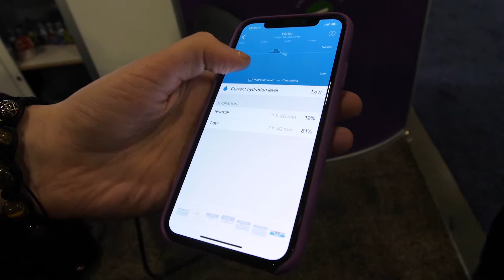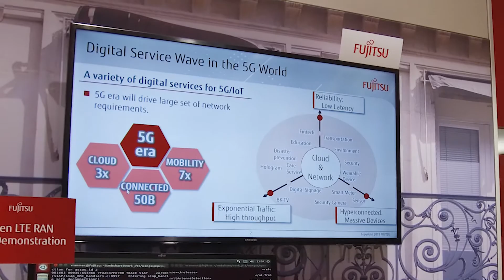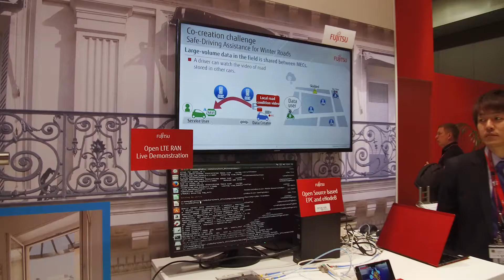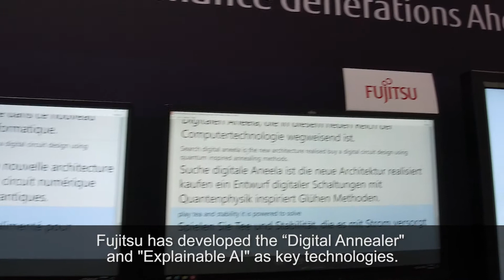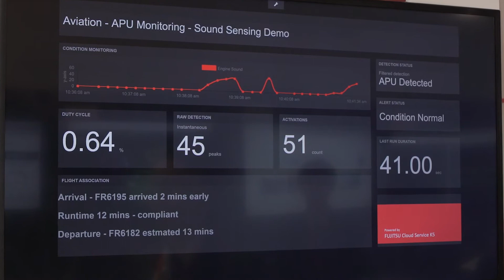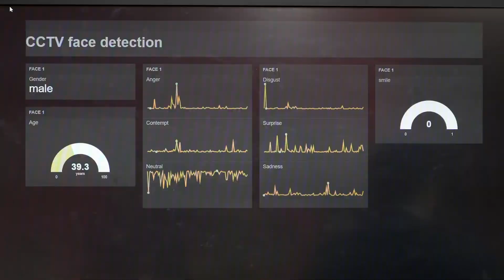Fujitsu and its 5G Future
How do you build a flexible digital platform that's open to co-creation, yet secure? Rod Naphan, CTO of Fujitsu Network Communications, shows us the company’s latest global digital solutions, platforms and services that prepare them for the digital transformation of the 5G future.